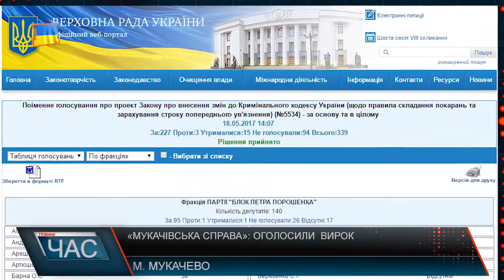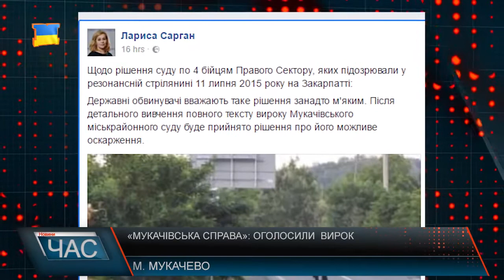Оголосили вирок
Вирок, якого чекали протягом остатніх двох років, винесли. 4-ох бійців Правого Сектору, яких підозрювали у резонансній стрілянині 11 липня 2015 року на Закарпатті, рішенням Мукачівського міськрайонного суду відпустили. Йдеться про Володимира Бурча, Сергія Деяка, Романа Мунчака та Родіона Горбенка Ігоровича, яких звинувачували у ряді тяжких злочинів. Нагадаємо 11 липня 2 роки тому сталася стрілянина. В результаті інциденту постраждало 14 осіб, загинули троє. Зачитували вирок підозрюваним з 10-ї до 18:00 години. З добровольців зняли ряд звинувачень, через відсутність доказів: бандитизм, погрози вбивством та блокування шляхів в епізоді АЗС. На цей момент бійці Правого сектору вже відбули ув'язнення, що зараховується як 3 роки і 8 місяців, згідно із так званим "Законом Савченко", коли день в Ізоляторі Тимчасового тримання зараховується за 2 дні в'язниці. Іншими словами, всім 4-м підозрюваним зарахували терміни як такі, що відбуті, але вирок може бути оскаржений представниками державного обвинувачення. Цікаво, що так званий «закон Савченко» Верховна Рада скасувала ще 18 травня. Єдине, що суду дозволяється, при призначенні покарань, враховувати попереднє ув'язнення і пом'якшувати покарання або повністю звільняти засудженого від його відбування. Вирок вступить в законну силу після розгляду апеляції, а якщо таку жодна із сторін не подаватиме, то через 30 днів після його проголошення. Але апеляція таки може бути.